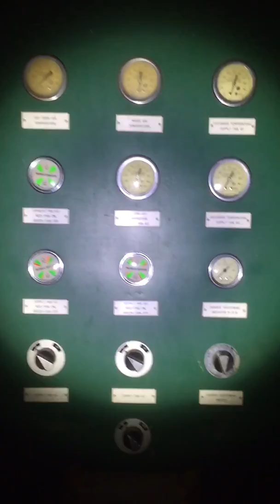Spooky house USA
This is where the spooky things happen